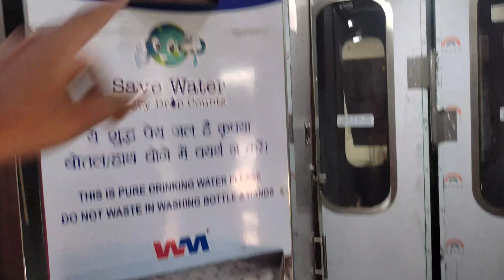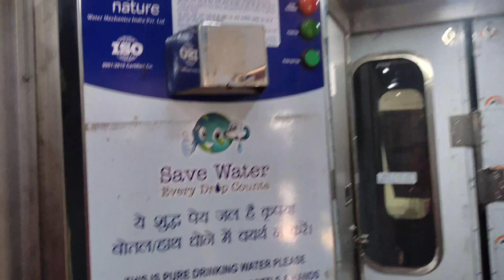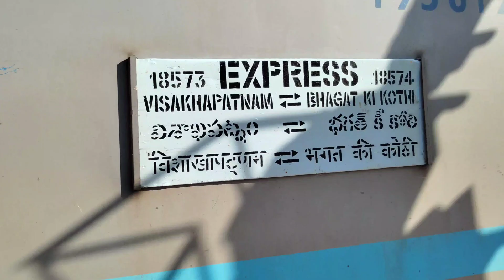First LHB Run of Visakhapatnam Bhagat ki kothi Express * First LHB run m bhi Coupling fail hogya *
:𝘽𝙃𝙄𝙇𝘼𝙄 𝙂𝙊𝙀𝙇 𝙏𝙈𝙏 𝙒𝘼𝙋 7 $𝙋𝙐𝙏𝙏𝙄𝙉𝙂 𝙄𝙉𝘿𝙄𝘼 𝙊𝙉
𝙏𝙃𝙀 𝙁𝘼𝙎𝙏 𝙏𝙍𝘼𝘾𝙆:

Hello Friends, I am Rahul Yadav a small youtuber but a big diehard railfan from bhilai chhattisgarh...

I provide trains video for all of my railfan bros across my beautiful country India which is full of many types of trains... But first of all I shoot SECR ZONE TRAINS for you my brothers...

Creator:--Rahul Yadav
Channel:--ITSRYTHERAILKINGDOM
Camera:--REDMI NOTE 10{SONY IMX 582} (48MP)